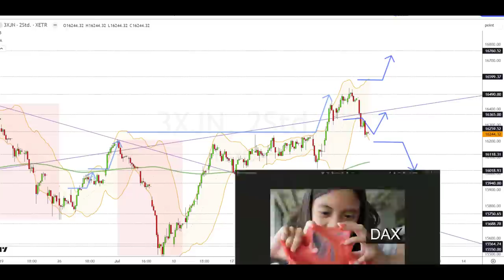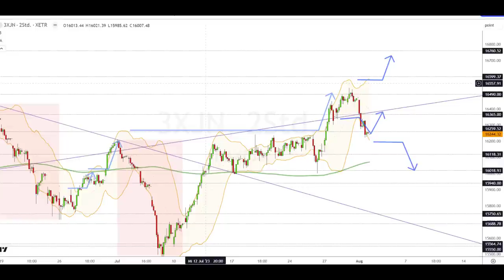Dax Analyse 02.08.2023